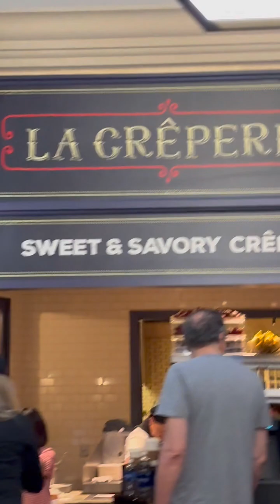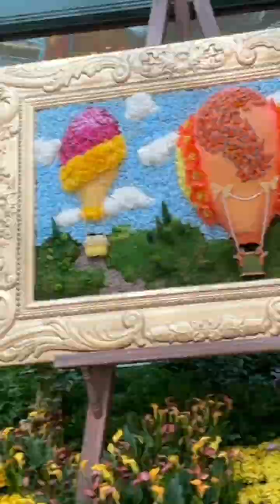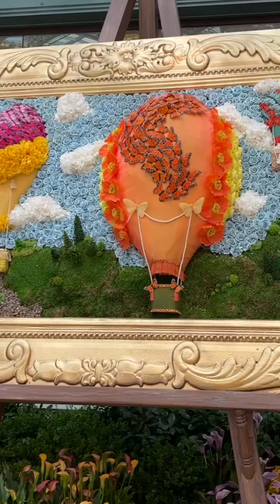Divine Indicators: Recognizing Signs of Breakthrough According to Biblical Scripture￼